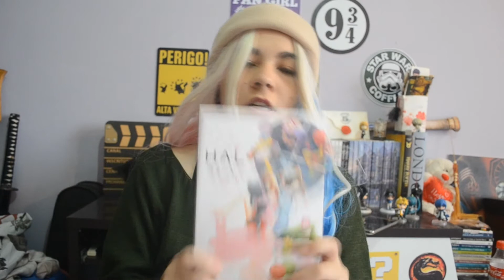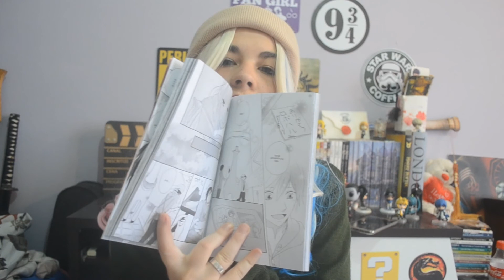LANÇAMENTOS DE MANGÁS DE JUNHO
MANGÁS DO MÊS DE JULHO PELA PANINI E PELA JBC, FALTOU NA LISTA SNK - ANTES DA QUEDA 10; SNK - 21; BLOOD LAD 17 ENTRE OUTROS.

► Intro por Darius
► Arte por Gustavo Vendrusculo / PopGaleria